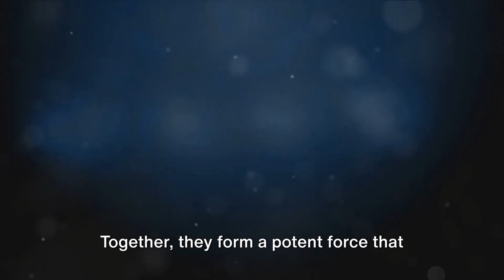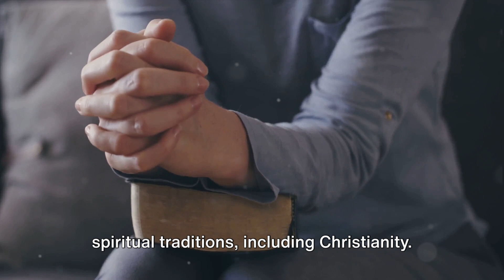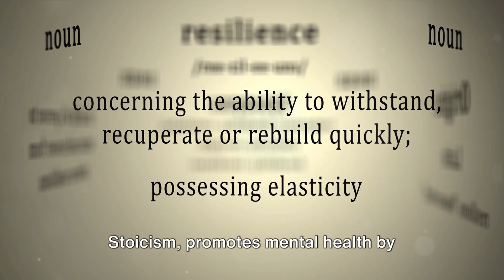Stoicism & Scripture: Ancient Wisdom for Modern Self-Improvement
Dive into the profound intersection of Stoicism & Scripture! 📜💡 Join us on a journey bridging ancient wisdom with modern self-improvement. Embrace timeless insights that resonate across centuries. 🌌✨selfimprovement